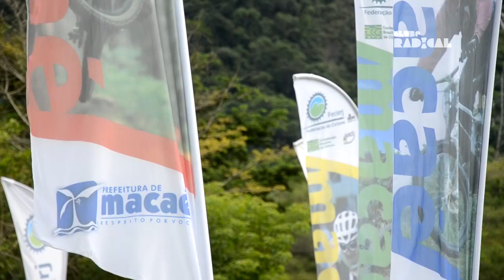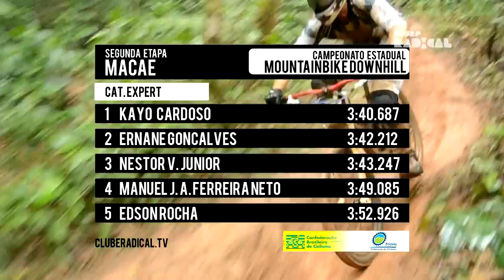Campeonato Estadual de Downhill 2013 | Macaé | 2ª etapa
O município de Macaé recebeu a segunda etapa do CAMPEONATO ESTADUAL DO RIO DE JANEIRO DE MOUNTAIN BIKE DOWNHILL 2013.

A prova foi realizada na tradicional e desejada Pista da Usina Hidroelétrica Macabu, localizada no distrito de Glicério, região serrana da cidade.